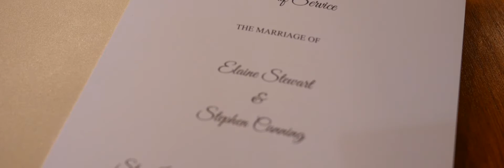Elaine & Stephen - The Avonbridge Hotel - Big Day Movies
The wedding of Elaine & Stephen as filmed by Big Day Movies. At the Avonbridge Hotel.